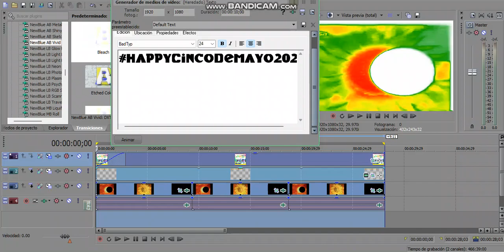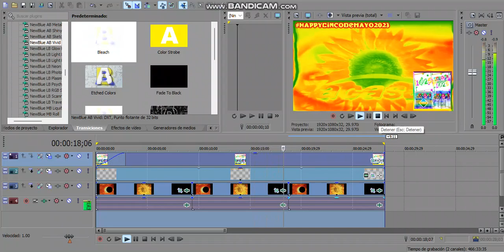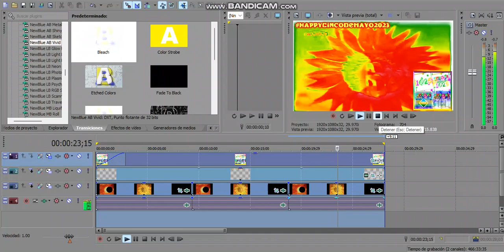How to make 3 New Effects for Cinco de Mayo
Effects by TheFlash𝗠𝗔𝗦RadioMediaLogoEditor4270 Mᴴᴰ